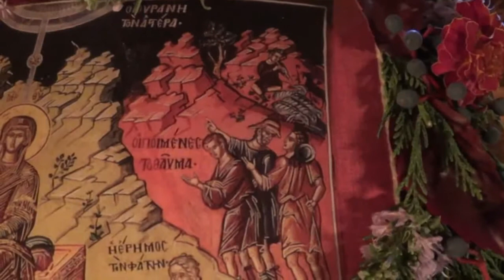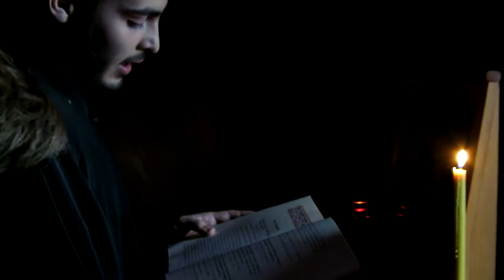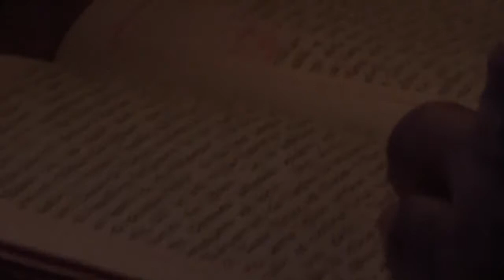ΓΕΡΟΝΤΑΣ ΓΑΒΡΙΗΛ ΚΟΒΙΛΙΑΤΗΣ Τι σοι προσενέγκωμεν Χριστέ Ι.Κ. Μεταμορφώσεως Δολών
Τι σοι προσενέγκωμεν Χριστέ.Ομιλία του γέροντος Γαβριήλ Κοβιλιάτη για τον ύμνο αυτό των Χριστουγέννων.Με την συλλογικη προσπαθεια μας η κ. Σοφια Χατζη , ο κ. Βαγγελης Σφακιανακης,  οι πατερες του Ιερου Καθισματος και εγω προσπαθουμε με τροπο ευληπτο ευχαριστο και απλο να διαφωτισουμε πολλες πτυχες του δοκειν και του δοξαζειν , δηλαδη των δυο βασικων χαρακτηριστικων της ορθοδοξιας. Υπαρχει πολυς δρομος ακομα να διανυσουμε αλλα τα αποτελεσματα παντα ειναι καλυτερα απο τα προηγουμενα. Σας ευχαριστουμε για τη στηριξη σας!!!